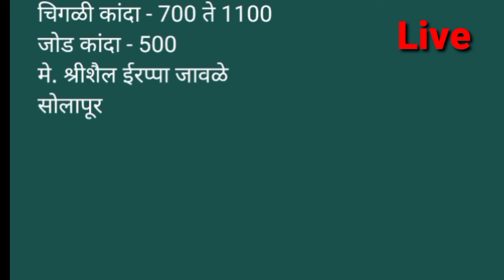Solapur market ONION REPORTS 17/6/2021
solapur market ONION
 REPORTS